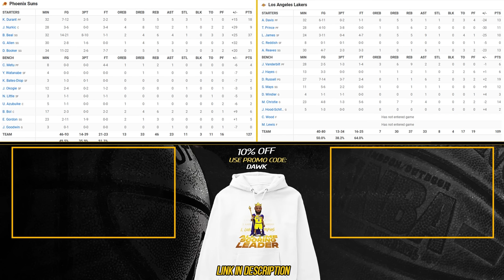Los Angeles Lakers vs Phoenix Suns Full Game Highlights | January 11, 2024 | FreeDawkins